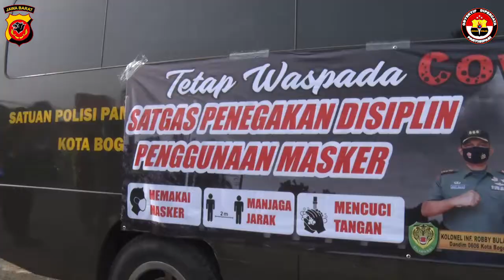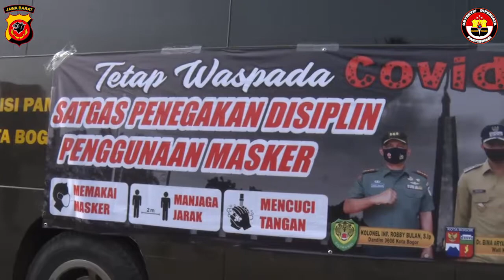16 September 2020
Wakapolda Jabar Brigjen. Pol. Drs. Eddy Sumitro Tambunan, M.Si. meninjau kegiatan Operasi Yustisi Penegakan Pemakaian Masker dan Berkerumun Masa dalam rangka Pembatasan Sosial Berskala Mikro dan Komunitas (PSBMK) di Kota Bogor.

 Adapun yang hadir dalam kegiatan tersebut Kapolresta Bogor Kota, Danrem 061 Suryakencana, Walikota Bogor, PJU Jajaran Polda Jabar, Wakapolresta Bogor Kota serta Kasat Pol PP Kota Bogor, Kegiatan tersebut merupakan kegiatan penegakan yang tidak menggunakan masker dan tidak memiliki masker di wilayah Kota Bogor.

 Sanksi yang di berlakukan adalah Perwali No 107 Thn 2020, tentang penerapan sanksi administratif perorangan berupa sanksi sosial dan denda administratif di tempat sebesar 50rb dibayarkan ke bank jabar.